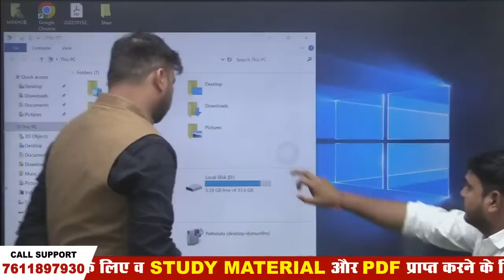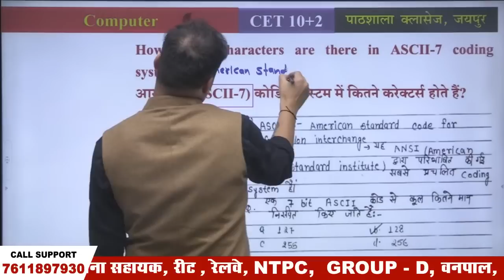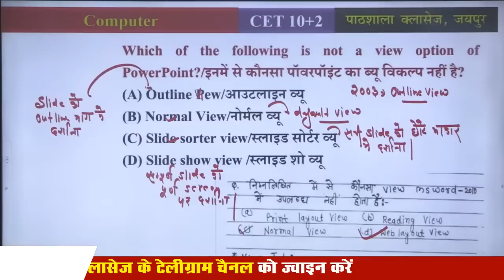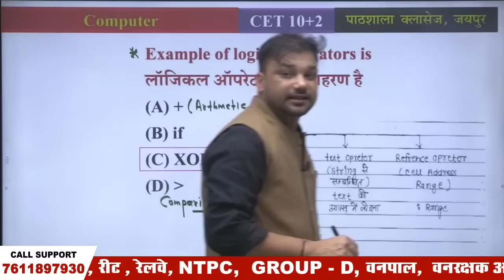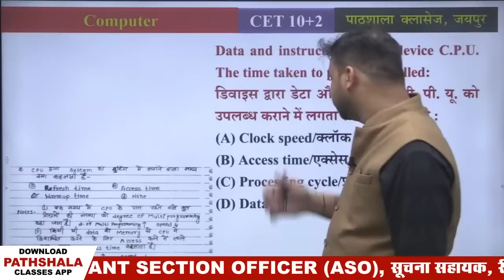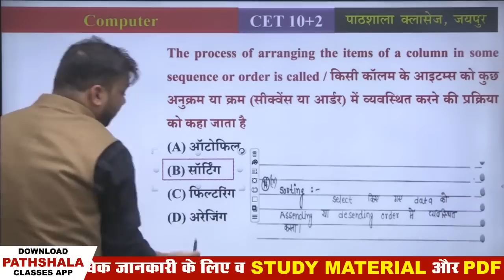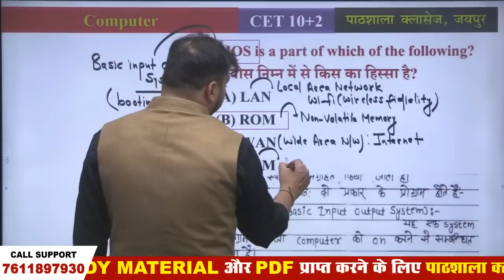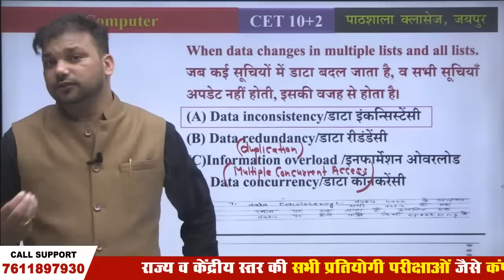CET 10+2 स्तर । कंप्यूटर (COMPUTER) | 4,5 फरवरी 2023 के सभी पेपर का विश्लेषण